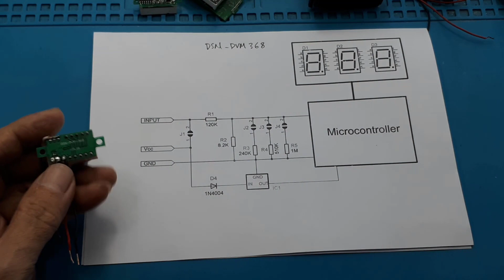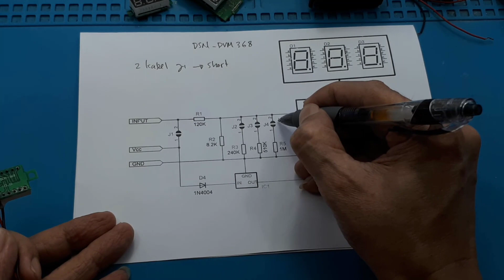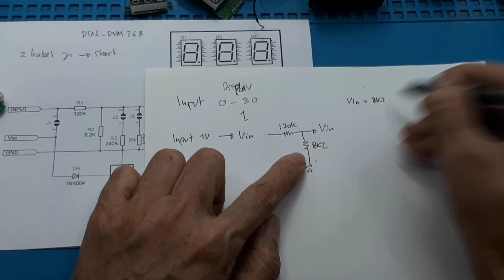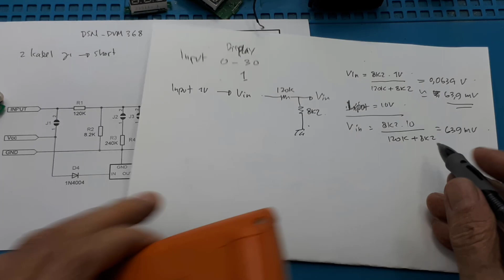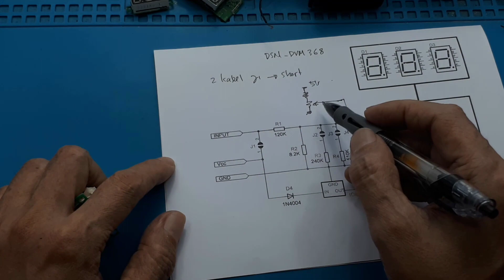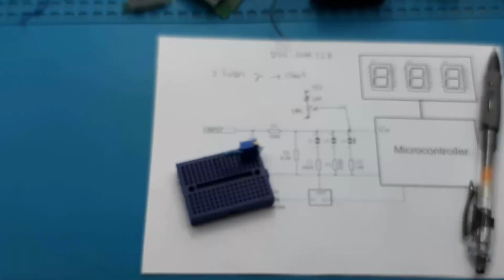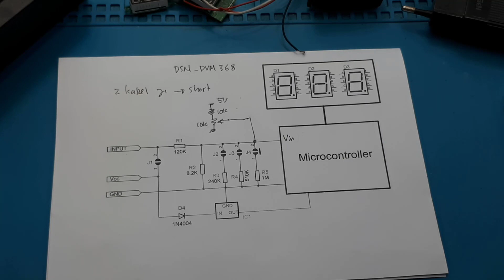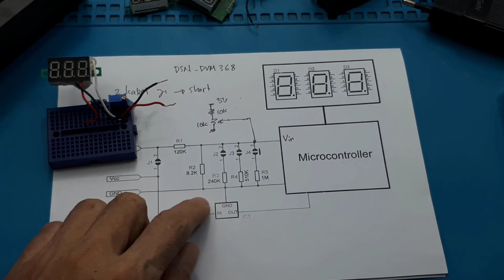Cara kerja volt ampere Digital perbedaan Volt dengan ampere meter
Mini DC 4.5V-30V Voltmeter Digital Volt meter 0.36inch 2 kabel - Merah
Digunakan untuk mengukur tegangan, model 2 wire, langsung di sambungkan dengan terminal positif (+) dan negatif (-). mudah dan praktis digunakan, LED terang sehingga menarik dan mudah dibaca. Sudah dilengkapi dengan case (barang sama dengan gambar)
Tersedia dalam warna:
 Red (merah)
 Emerald Green (hijau emerald)
 Yellow-green (kuning kehijauan)
 Blue (biru)
(PEMILIHAN WARNA DENGAN CARA KLIK VARIAN, BUKAN DI TULIS DI NOTES)

Spesifikasi:
 Size : 0.36"
 Error : 3%
 Resolution : 0.01 (Dibawah 10V) 0.1 (Diatas 10V)
 Measurement range : 4-30V
 Three digit LED Display

00:00 Radal 05
00:55 Beda Volt dan ampere meter
01:43 Schematic Volt ampere meter
04:00 Perhitungan tegangan input
09:40 Praktek berdasarkan teori
12:25 Perbedaan input Volt dan arus meter